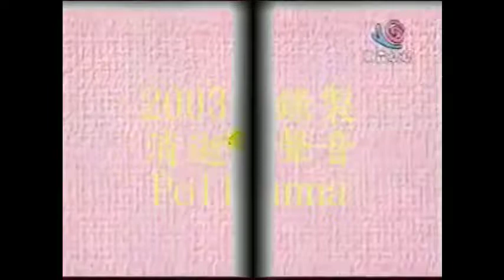Mighty Cat Masked Niyander || Episode: 03 Dancing in the Sky || Niyander hindi Episodes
niyander in hindi